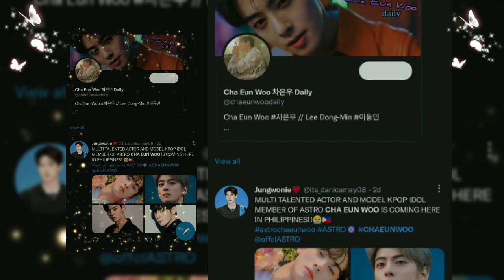ASTRO'S CHA EUN WOO' 2022 JUST ONE 10 MINUTE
Cha Eun Woo is coming to Manila for ‘Starry Caravan’ in August